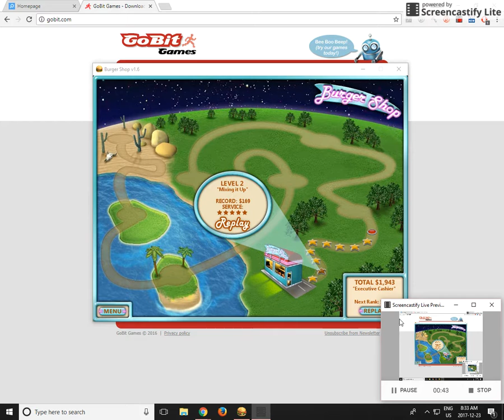Burger Shop Story Part 1